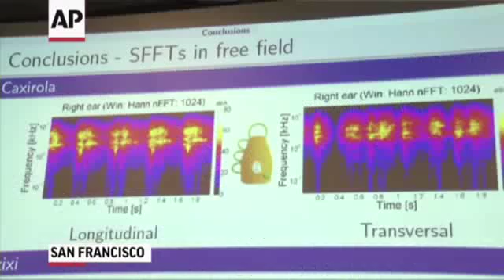Annoying Vuvuzela Replaced for 2014 World Cup0